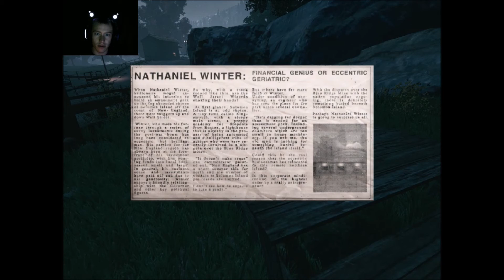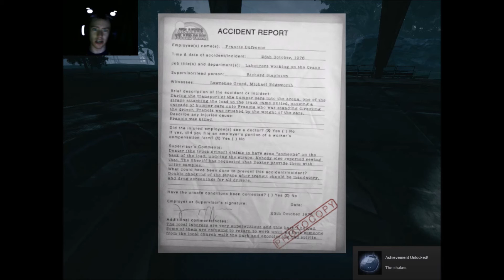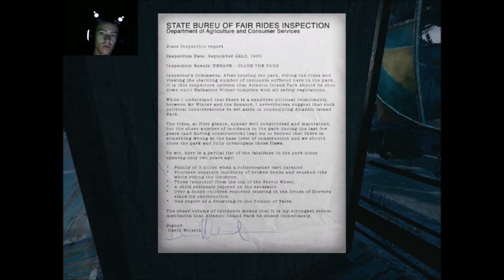FERRIS WHEEL OF CARNAGE | The Park #2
Hop aboard the scariest Ferris wheel you have ever been on. Then take a relaxing ride on a pretty calm roller coaster. This episode is packed full of fun and crazy rides. The lost child is still lost, but who cares we've got rides to ride!